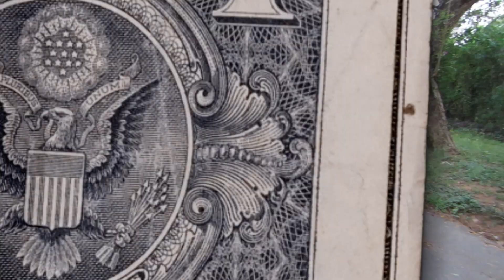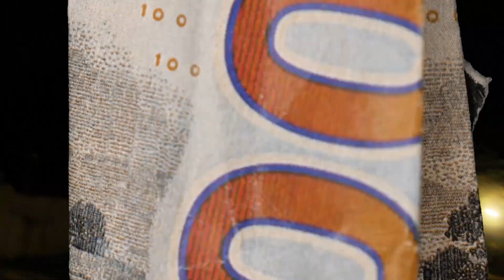David Costa - Fora da curva (Clipe Oficial)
Edição: @flussh_
Clipe: @carlos_cannxp
Instrumental: @matheus_mxm

Lyrics:

Yeah, yey, David, yeah yeah

Eles não querem que eu suba
Mas eu subi mesmo assim, yeah
Sou a linha fora da curva
Sucesso vou ter até o fim, yeah

Hoje eu acordei flex (flex)
Sempre lembro do começo
Quanto mais inveja vocês tem
Mas eu me fortaleço (fortaleço)

Quero o melhor pra família (yey)
Sempre quero ver eles bem (yeah)
To seguindo na minha trilha
Nunca invejando ninguém (invejando ninguém)

Assim que eu vou decolar
Você já pode escrever (escrever)
To almejando as estrelas
Vou fazer acontecer (vai)

To subindo com os parceiros
Que eu sei que são de verdade
Vamos voar nessa p*rra
Sempre mantendo a humildade (prr)

Estou andando contra corrente
No meu sonho eu boto fé (eu boto fé)
Posso até dar uns tropeços
Mas nunca vou meter o pé (pé)

Ninguém pode me parar (yeah)
Que eu já vou disparar
Se alguém tentar me barrar
A barreira eu vou quebrar

Vários que eu chamei de irmão (vários)
Já me viraram as costas
Agora fiz a seleção
Só os de verdade que encosta

Pode escrever
Pode anotar
Eu vou subir
Vocês vão ver
Só os irmão que vão estar
Mano, vamo festejar
Com tudo que eu conquistei